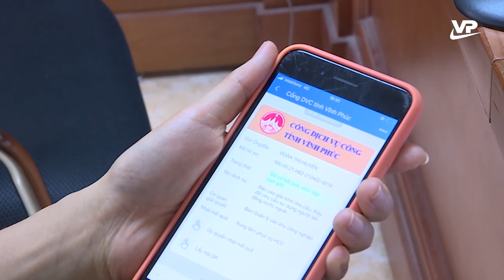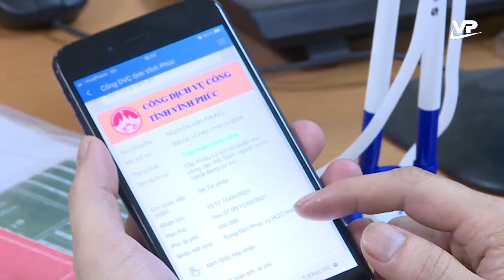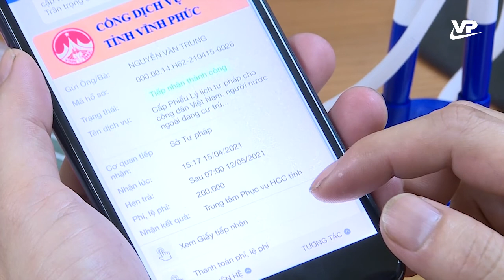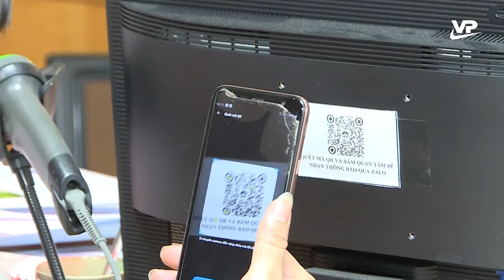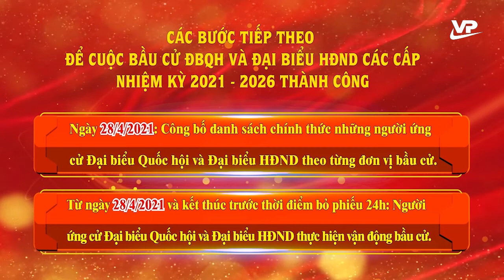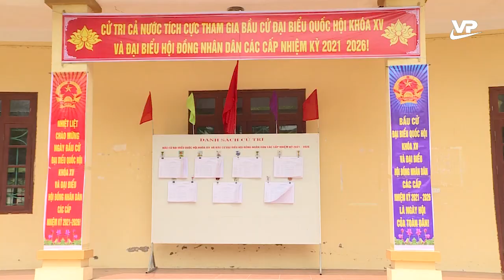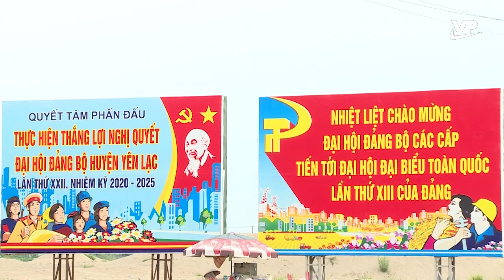Thời sự 11h30 ngày 22/4/2021